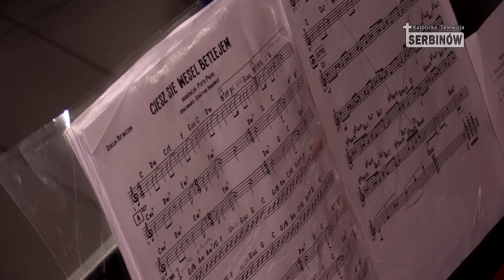Koncert O MAŁEJ I WIELKIEJ MIŁOŚCI MIŁOSIERNEJ wersja HD poprawiona